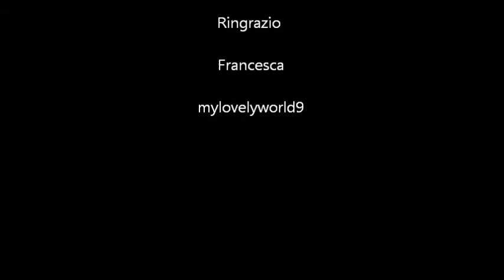Ho vinto anche io